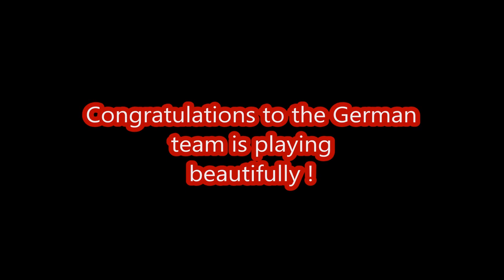Bonus - France en Final ! - Crazy Robot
Bonjour tout le monde, on se retrouve pour une vidéo vidéo bonus, un petit crazy robot pour fêté la victoire de la France.
Félicitation a l’Allemagne qui on fait un super match.